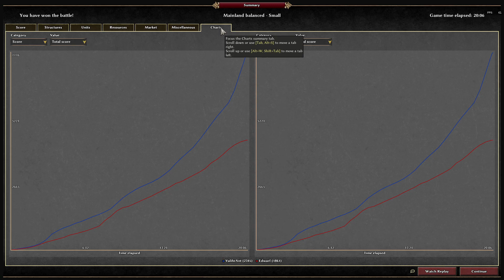0AD 1v1 | Athenian Champions! | vs Edwarf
Playing a 0AD 1v1 match against Edwarf! We're on the newest community balance mod version, and I experiment with some of the changes. :)